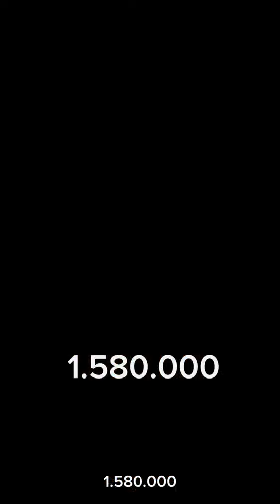SCOPRI la nostra CASA in VENDITA in via Francesco Melzi D'Eril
Vieni a SCOPRIRE la nostra CASA in VENDITA in via Francesco Melzi D'Eril a MILANO e lasciati guidare dalla nostra guida virtuale.

Questa CASA si trova in una zona STRATEGICA tra parco SEMPIONE, l'affascinante zona SARPI e la rinomata BRERA.